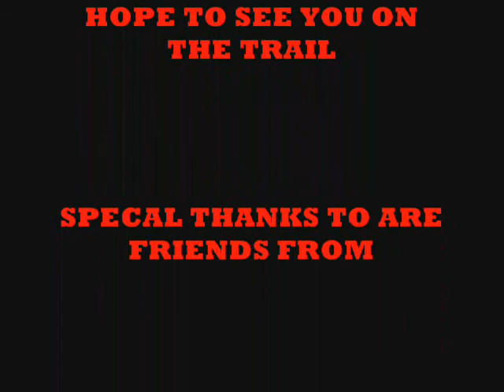MISFITS RIDE IN WAYNE NATIONAL FOREST WITH FRIENDS.wmv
ATV RIDING AT WAYNE NATIONAL FOREST